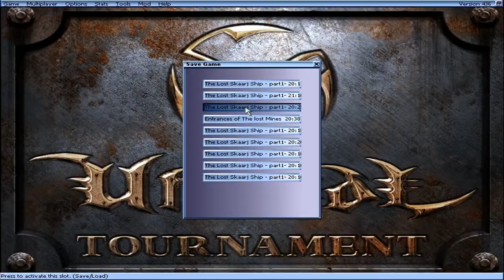Unreal Tournament-Project Zephon Battle For Freedom Part 18